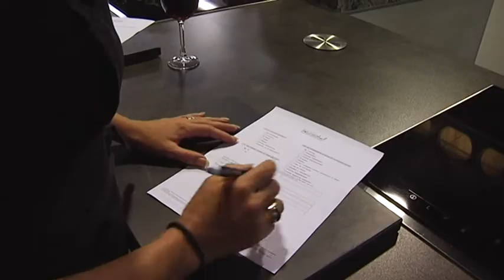Curso Natural Chef